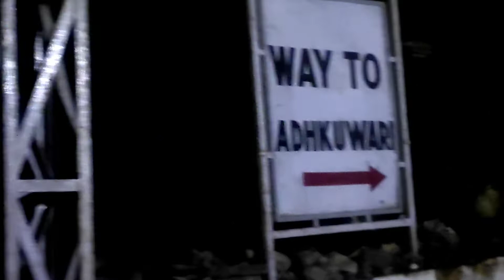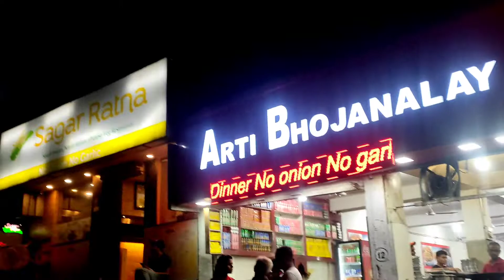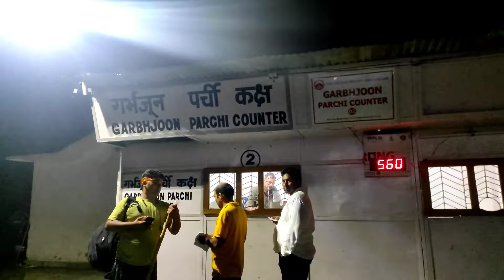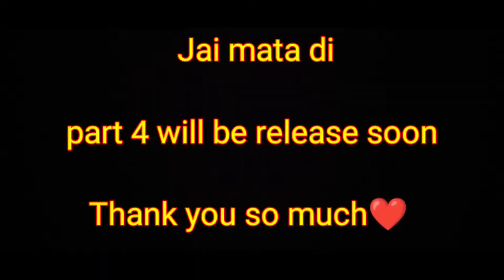माता वैष्णो देवी मंदिर vlog - 03 | vaishno devi mandir vlog | mata vaishno devi | suraj kashyap vlog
माता वैष्णो देवी मंदिर vlog - 01 | vaishno devi mandir vlog | mata vaishno devi | suraj kashyap vlog

@Crack News

In this video we share a vlog of vaishno devi mandir katra.
if you love this place or want go there for visit so please watch this video till end and share to all your friends and family.
watch this video till end and give your valuavle comment.